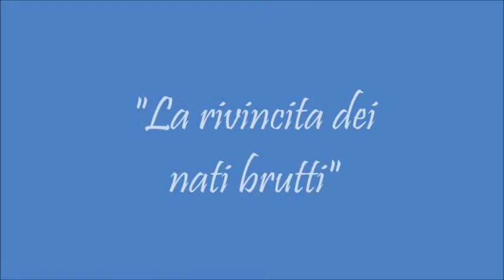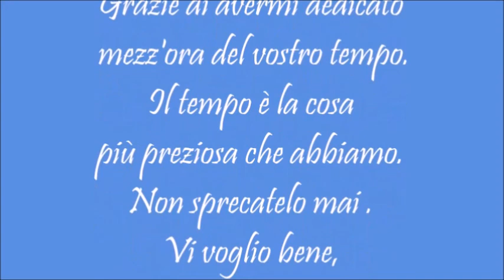Tamara Mussio SECONDA PARTE La rivincita dei nati brutti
Seconda parte dell'intervista a Tamara Mussio. In  poche parole, se nasci brutta, in Italia è implicito che tu sia anche scema. Dato che per fortuna, all'estero non funziona così, stufa di essere emarginata, sfruttata e derisa, Tamara fa le valigie... e scoprite un po' cosa è riuscita a combinare e fin dove sia arrivata...